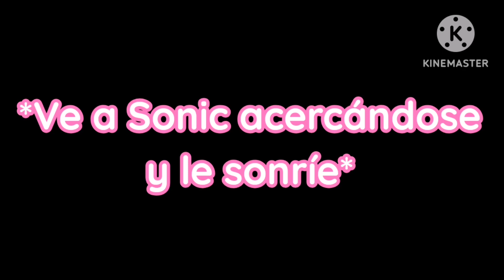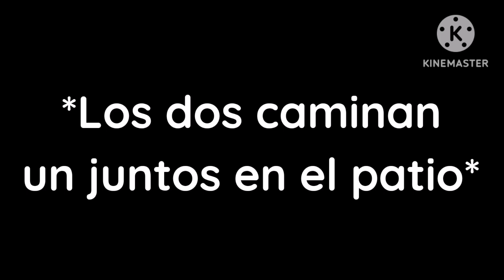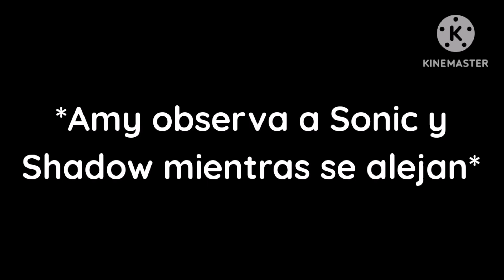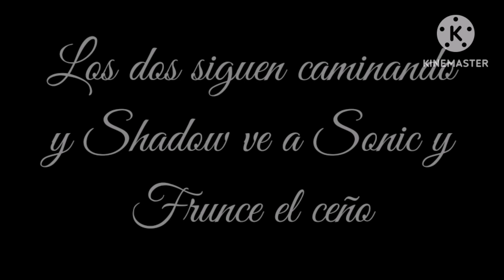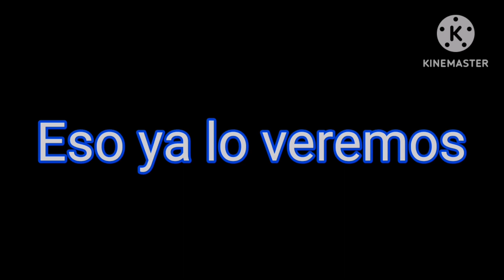Sonadow AMOR OSCURO Cap.7 T.2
Saludos para el siguiente cap?